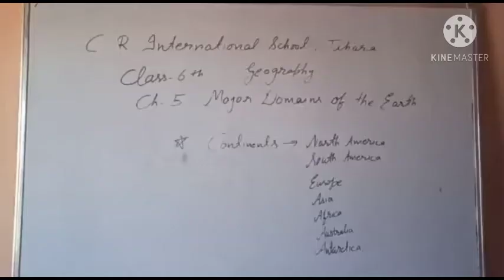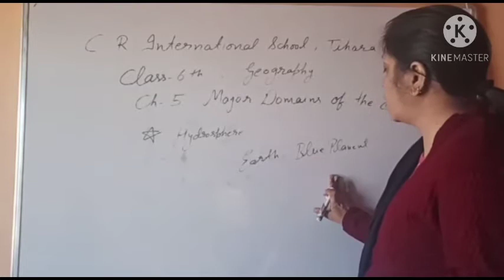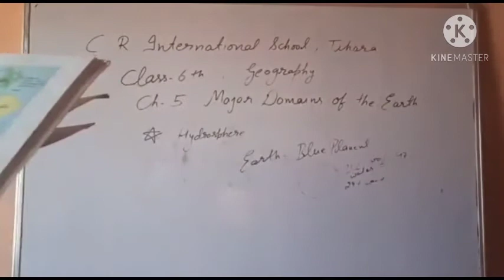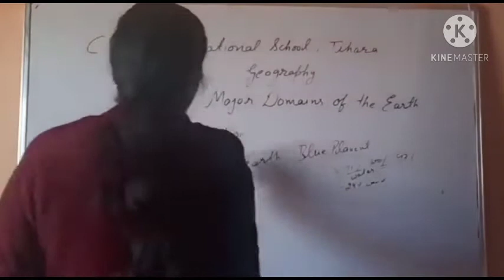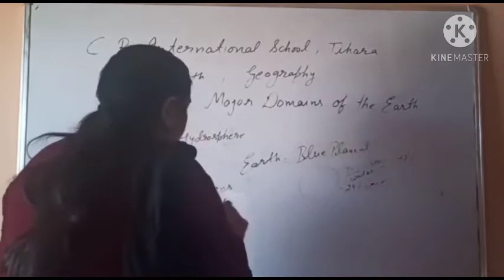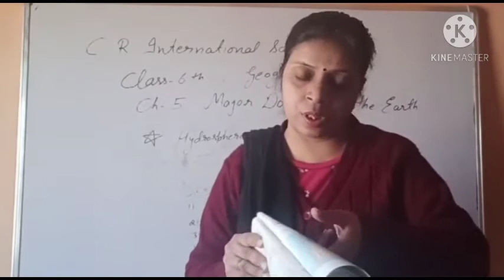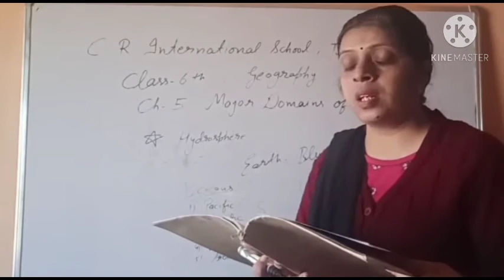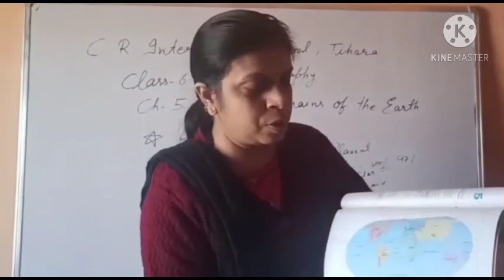class 6th social science English medium Date 03.12.20